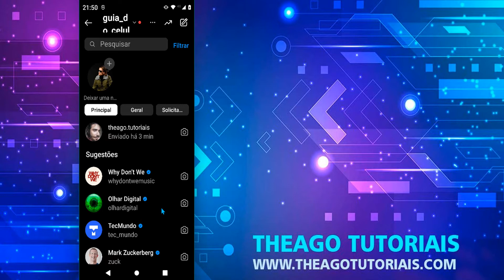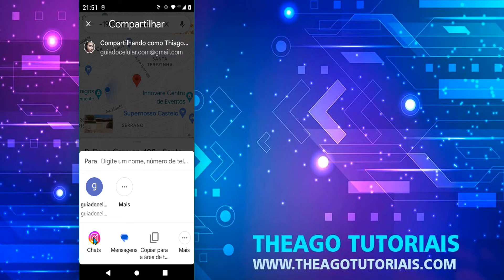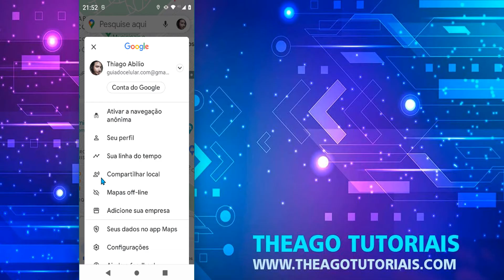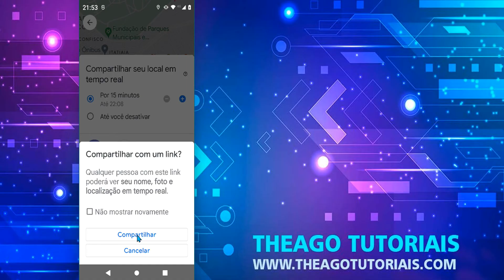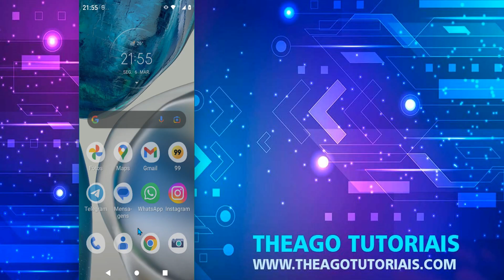Como Enviar Localização pelo Direct do Instagram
⏩ No vídeo de hoje ensino você a Como Enviar Localização pelo Direct do Instagram  para que seguindo os passos descritos no vídeo você consiga aprender a como enviar localização pelo instagram, para que você possa utilizar esse recurso como um método de segurança ou apenas como uma forma de encontrar alguma pessoa em determinado local.